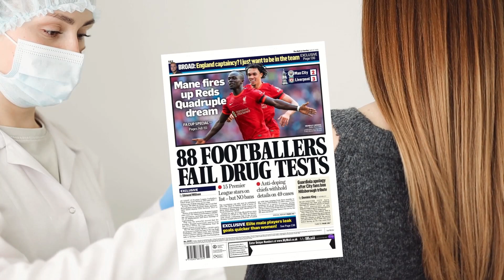The secret epidemic DESTROYING football... (Doping Scandal)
In this video, we're going to tell you the secret epidemic DESTROYING football... and how you can stop it.

Doping is an epidemic that's destroying the sport of football, and you can help stop it. In this video, we're going to share with you everything you need to know about doping and how to protect your football career.

If you love football, then be sure to watch this video and spread the word! We need to start talking about doping and raise awareness in order to save the sport we all love. Thanks for joining us on this important video!